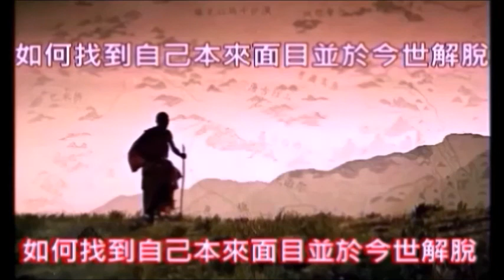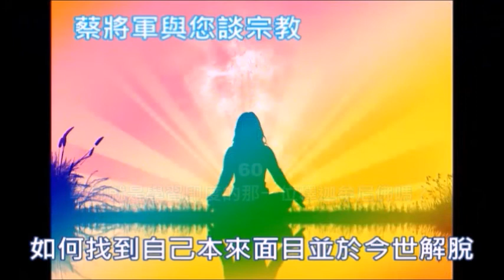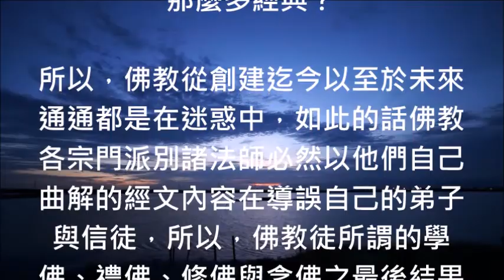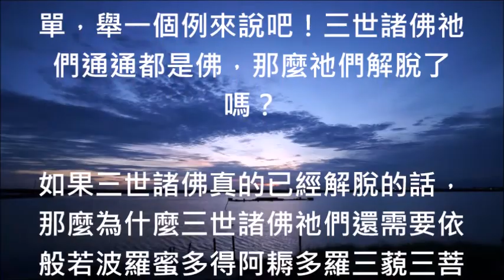蔡將軍與你談修行60 學佛就是學習印度的那一位釋迦牟尼佛嗎？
[蔡將軍與您談修行〕

60
學佛就是學習印度的那一位釋迦牟尼佛嗎？

佛教徒都認為自己的本師是釋迦牟尼佛，而在自己宗門派別之中所歸依的師父是親教師，所以，一般佛教徒皆認為出家的僧人法師就是在傳承釋迦牟尼佛的教法，因此，他們認為所謂的 “僧寶”就是在指這些出家的師父。

但是，這種認知是錯誤的，可是，這些錯誤的觀念已經迷惑了無數的佛教徒二千多年，我想請問全世界所有佛教徒一個簡單的問題，釋迦牟尼佛真的是一個人嗎？真的是一個生長在印度小國的太子嗎？

這些真相如果不釐清的話，那麼，全世界的佛教徒不論是學佛、修佛、禮佛或是念佛通通都是笑話與迷惑啊！如來在金剛經經文中已經明白指出人相是虛妄的，因此在這個宇宙中怎麼可能會有一個印度人的釋迦牟尼佛？

為什麼說信仰宗教都是一種迷信呢？因為，宗教的起源都來自於隱喻的那些神話故事，而那些隱喻的神話故事又被創教與開宗立派者作錯誤解讀，因此，原本在隱喻宇宙演化過程的一些演化物或法界的名詞通通被曲解。

因此，隱喻現象界宇宙的迦毗羅衛國被曲解成為六世紀前的一個印度小國家，宇宙心能的淨飯王被曲解成為佛陀的父親，宇宙心力的摩耶夫人被曲解成佛陀的母親，所以，原來在隱喻宇宙演化過程的佛經內容皆被曲解。

這就是當前佛教徒學佛、修佛、禮佛與念佛的濫觴啊！佛教的創建者他誤解了釋迦牟尼佛是一個修行覺悟成佛的印度大覺悟者，所以，鼓勵那些想要跟釋迦牟尼佛一樣達到解脫目的得大自在的凡夫俗子都能夠信仰佛教。

因為，佛教徒從頭到尾都沒有搞清楚真相就去信佛教，而佛教各宗門派別之法師也沒有深入去探討佛經經文內容之如來真實義，因此以訛傳訛一盲引眾盲，相率入火坑去走輪迴路，這就是當今娑婆世間佛教徒的現狀啊！

事實上 “釋迦牟尼” 這一句隱喻詞並不是在指一個人的名字，更不是在指什麼印度人，因為，佛經早在三億年前就已經存在了，那時候怎麼可能會有印度呢？所以，佛教徒誤將隱喻宇宙第一種演化物次粒子的佛陀當成是一個印度人本身就已經是非常荒謬了！

如果，佛陀是一個人的話？那麼，在二千多年前科學還不發達的古印度，根本就沒有麥克風也沒有大禮堂可以容納的時代，又如何能夠聚集數千甚至數萬的信徒來聽佛陀講經說法呢？而阿難又怎麼可能背誦那麼多經典？

所以，佛教從創建迄今以至於未來通通都是在迷惑中，如此的話佛教各宗門派別諸法師必然以他們自己曲解的經文內容在導誤自己的弟子與信徒，所以，佛教徒所謂的學佛、禮佛、修佛與念佛之最後結果亦是毫無所得。

佛本身永遠住世，佛也沒有入無餘涅槃，佛根本也無法本末究竟，所以，就算這些學佛者他們能夠像自己所誤解的一樣成為一個另外的大覺者，但是，我請問這些已經成佛的佛教徒，您們有可能本末究竟入無餘涅槃嗎？

因為學佛根本就無法成佛，而成佛也不是本末究竟，所以，全世界所有的佛教徒應該再仔細的參悟一下，佛真的是自己的本來面目嗎？而宇宙的本體有佛之存在嗎？如果佛不是自己本來面目的話那麼佛就不是宇宙本體。

也就是說十方諸佛與三世諸佛並不是不二，因為，祂們都還有母源啊！所以，佛教徒所學的釋迦牟尼佛祂還有淨飯王與摩耶夫人這些母源，因此，若是將印度人的那個腦意識中的釋迦牟尼佛當成已經解脫就錯解經典了！

何以故？因為不二才是真正的解脫，如果佛教徒學佛人人未來都想成佛，那麼，就算是真的能夠頓悟成佛，那也是沒有解脫啊！為什麼我會這麼說呢？其實道理非常簡單，舉一個例來說吧！三世諸佛祂們通通都是佛，那麼祂們解脫了嗎？

如果三世諸佛真的已經解脫的話，那麼為什麼三世諸佛祂們還需要依般若波羅蜜多得阿耨多羅三藐三菩提呢？可見認為佛已經解脫煩惱根本就是佛教徒自己腦意識之幻覺，何以故？因為連阿彌陀佛都還在西方極樂世界接引眾生何來解脫？

學佛、修佛、禮佛與念佛等宗教行為皆是佛教徒站在人體物質軀殼角度用細胞眾生識意識分別心所產生之幻覺並非真實存在，何以故？因為整個宇宙之自己即是佛，哪裡會有佛可學？有佛可修？有佛可禮？有佛可念呢？